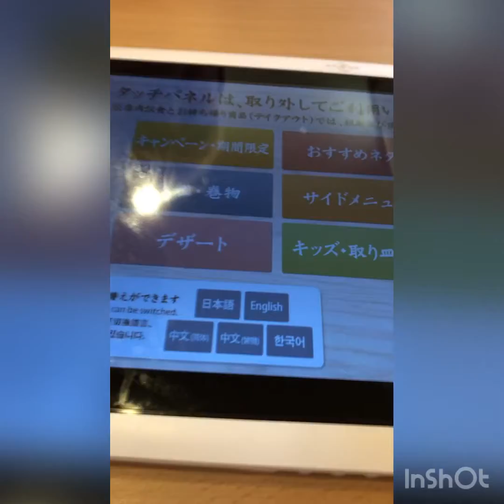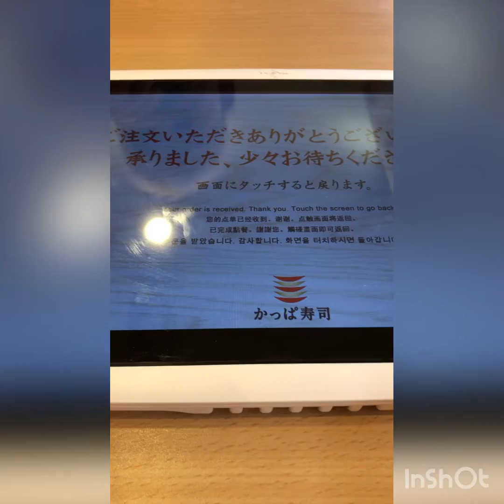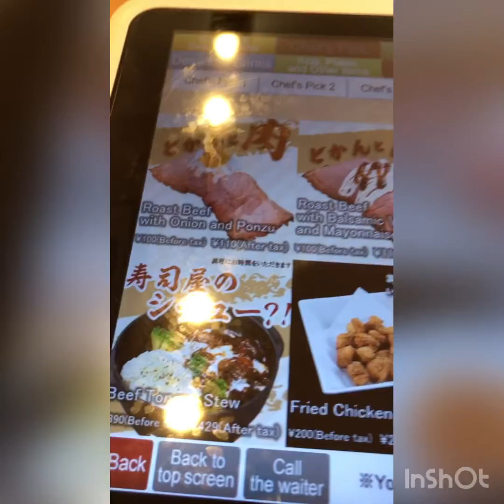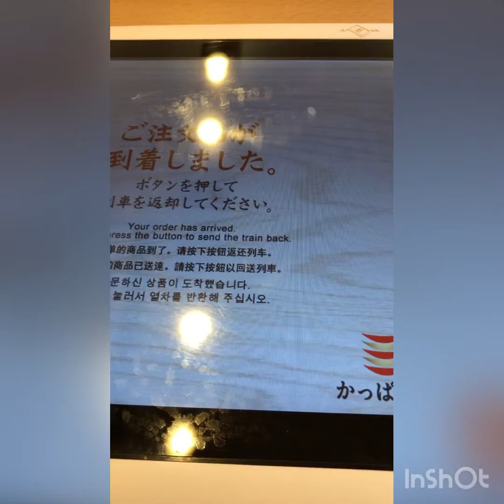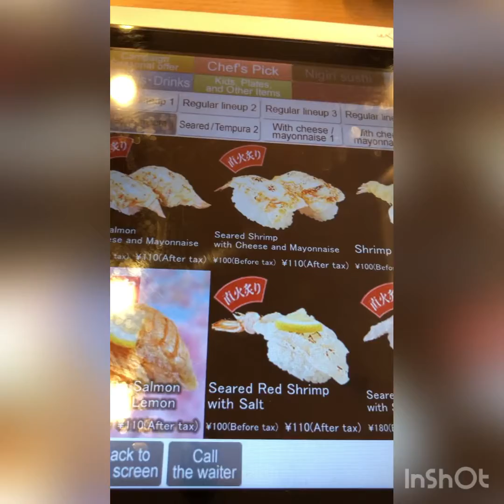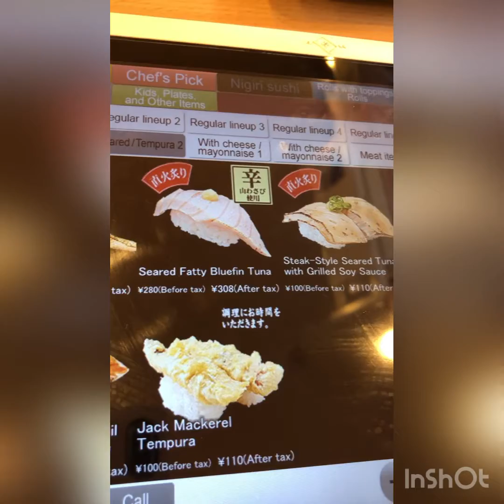How to order sushi 🍣